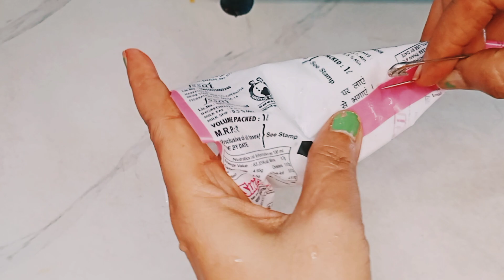Jab Mai pahli baar genhu ke aate se Jalebi banayi.....….....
instant Jalebi jeelebi jilebi jeelevi
km paise me bananewali mithayi
Jalebi
10minutes me bananewali
genhu ke aate ki Jalebi
sweets
mithayi

Jalebi: Bharatiya Mithai Ki Manohar Kahani

Jalebi, bharatiya mithaiyon ki rajkumari, jo meetha swad apni lachili shakl mein chhupati hai. Yeh mithai, har kisi ko apni or khinch leti hai, aur aapke mooh me ghulne wali is meethai ki mithas aur khushboo ko kaise bhool sakte hain?

Jalebi Ki Rachna:
Jalebi ki rachna maida, dahi, namak, aur pani se hoti hai. Is mishran ko ek cone-shaped squeeze bottle mein rakha jata hai, aur phir garam tel mein dala jata hai. Jalebi apne lal rang mein tal kar, chasni mein duboki jati hai, jisse iski adbhut lachili shakl banti hai.

Jalebi Ki Mithas:
Jalebi ki meethas maida aur chasni ki misran se aati hai. Isme elaichi aur kesar ka sugandh hota hai, jo ise aur bhi khushboo se bhar dete hain. Yadi aap ise thanda karne den, to yah crispy ho jati hai, aur uska swad aur bhi sudhar jata hai.

Jalebi Ki Prachin Parampara:
Jalebi ek prachin mithai hai, jiska itihas ayurvedik granthon mein milta hai. Is mithai ki parampara upvas ke dinon, tyoharon, shaadiyon, aur vishesh avasaron par bani jati hai. Iske rang aur swad ke karan, yah mithai bharatiya sanskriti mein ek mahatvapurn sthan rakhti hai.

Jalebi Ki Lokpriyata:
Jalebi bharat mein sabhi umra ke logon ko lubhati hai. Iski lokpriyata sabhi rajyon mein hai, aur yah har kisi ki manokamna hai. Tyoharon par, vishesh anushasan ke dinon par, ya kisi bhi sukhad mauke par, jalebi ek aakarshak meethai ka pratik hai jo hamesha yaad rahega.

Toh, yeh thi jalebi ki kahani, ek mithai ki manohar duniya, jo har kisi ka dil behlaye.